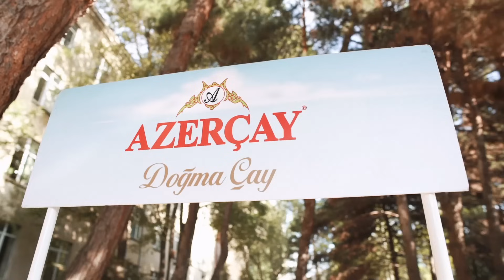“Azerçay” yeni tedris ilinin ilk gününü telebelerle birge qarşıladı!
Yeni tedris ilinin başlanğıcı sebebi ile "Azerçay" Bakı Dövlet Universiteti ve Bakı Slavyan Universitetinde dadım heyata keçirib. İlk ders gününe doğma dadla başlayan telebeler "Azerçay"ın lezzetli olduğunu bildiribler.

Qeyd edek ki, "Azerçay" olaraq gelecekde de sosial layihelere ve her kesin sevgisini qazanmağa davam edeceyik.